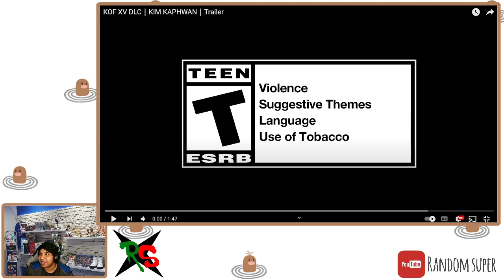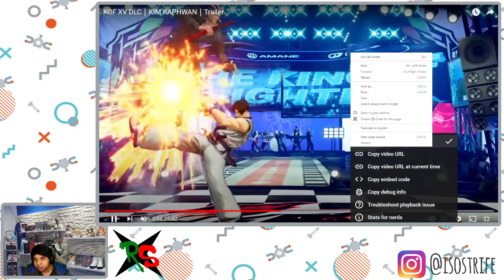Random Super Reacciona: Kim Kaphwan Trailer - KOF XV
Reaccion al trailer de KIM KAPHWAN con Rodderik, Allanwarre, Udefo y Karchup!

Si les gusto, aquí esta la lista con las demás reacciones